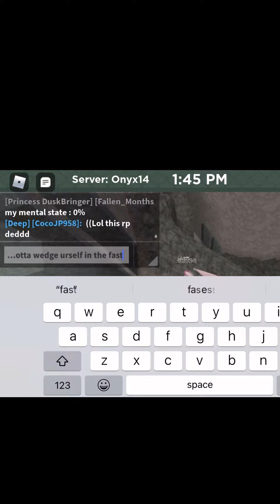When you try to scare the people in the castle (look at desc)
By the way i wasn’t trying to become a wall wing people just decided to pay attention to the random person who was in the walks:p